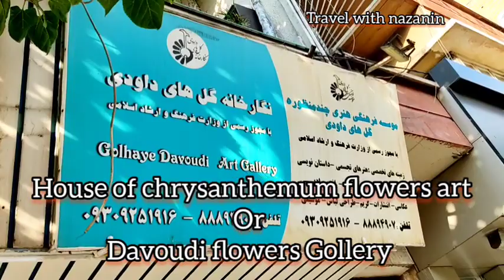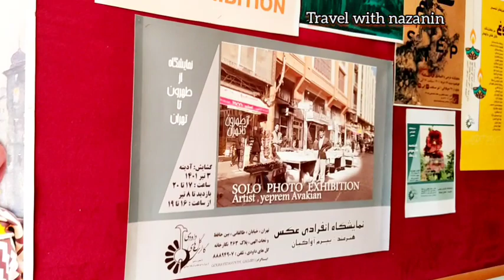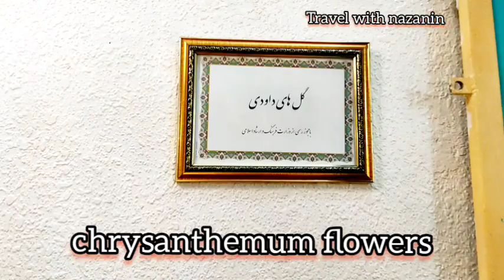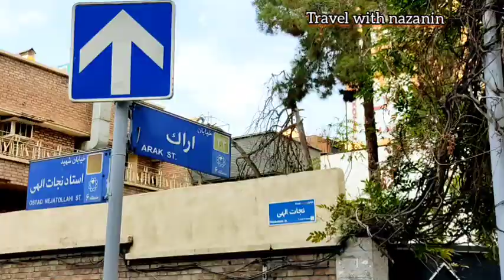walk with me in taleghani street to see chrysanthemum flower gallery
In this channel, I will show you photos and short videos of the places in Iran, the cities of Iran, and the countries that I am going to visit in the future. The full movie of the places will be sent to the YouTube channel, and I will be happy to subscribe to my YouTube channel. and give me energy with your likes and comments. Thank you to each and every one of you dear ones

Here is the chrysanthemum flower gallery and every week they display the beautiful works of artists and you can see the works of different painters. It is located on Taleghani Street in Tehran and you can go to this place with the Taleghani Rakht metro and fifty steps away.

music use  by library YouTube